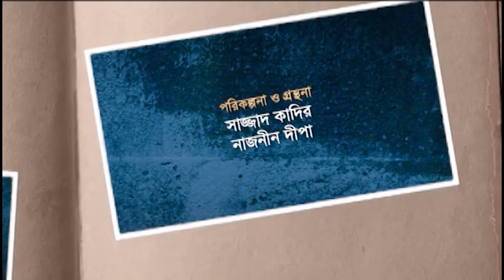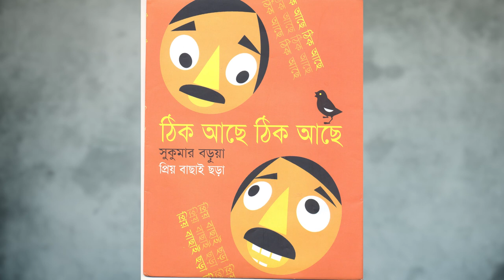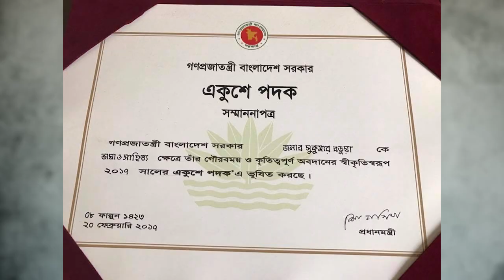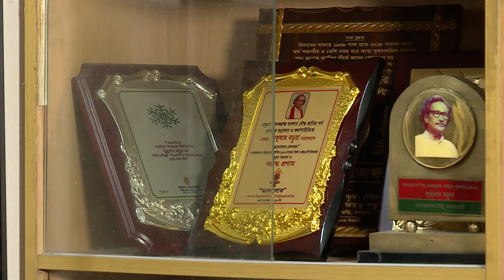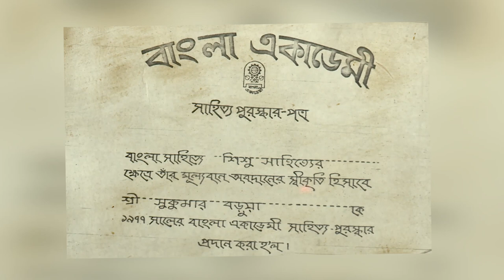Sukumar Barua biographical interview. সুকুমার বড়ুয়ার জীবনীভিত্তিক সাক্ষাতকার।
সুকুমার বড়ুয়া নিজে ৩য় শ্রেণি পর্যন্ত স্কুলে গেছেন।অথচ তাঁর ছড়া নিয়ে বিশ্ববিদ্যালয়ে গবেষণা হচ্ছে।তাঁর ছড়া পাঠ্য বইয়ে যুক্ত হয়েছে গত প্রয় চার দশকের অধিক সময় আগে ।জীবনে এমন কোন কায়িক শ্রমের কাজ নেই যা তিনি করেননি।সীমাহীন কষ্টের জীবন পেরিয়ে হয়ে উঠেছেন বাংলা সাহিত্যের অন্যতম শ্রেষ্ঠ ছড়াকার।স্বীকৃতি হিসেবে পেয়েছেন একুশে পদক,বাংলা একাডেমি পুরস্কারসহ শতাধিক পুরস্কার,সম্মাননা,স্বীকৃতি।এমন এক ব্যতিক্রমী অদম্য মানব জীবনকে শ্রদ্ধা এবং সম্মান জানাই।

পরিকল্পনা ও নির্মাণ:
সাজ্জাদ কাদির
নাজনীন দীপা

উপস্থাপনা:
সাজ্জাদ কাদির

আমাদের অন্যান্য লিঙ্ক
ফেসবুকঃ